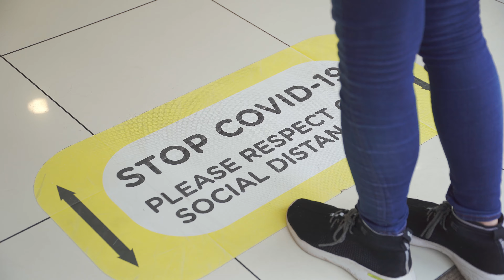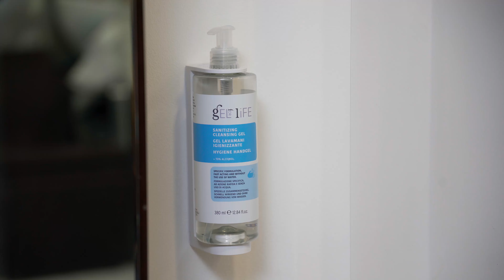Hair Salon Covid-19 Health and Safety Compliance Video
Produced by Film Stripe